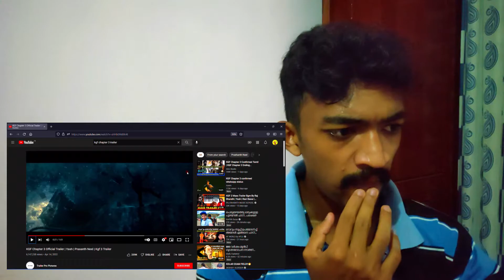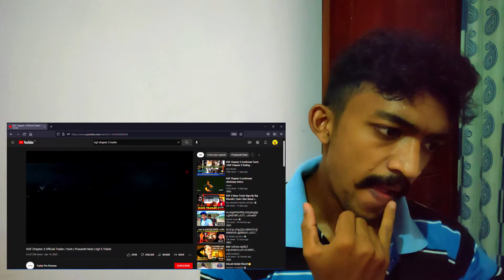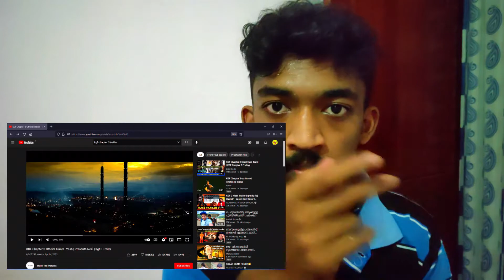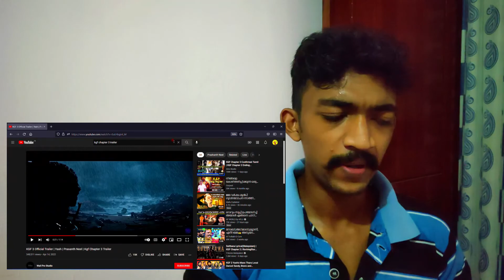KGF 3 TRAILER |What is this| വെറും ഉടായിപ്പ്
hello

        pupils